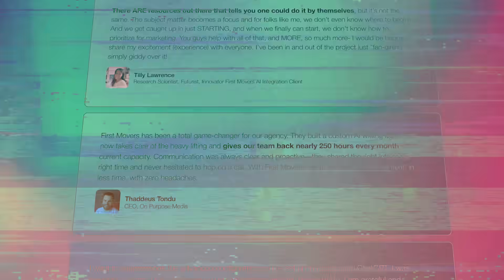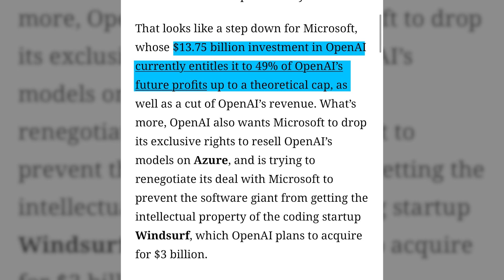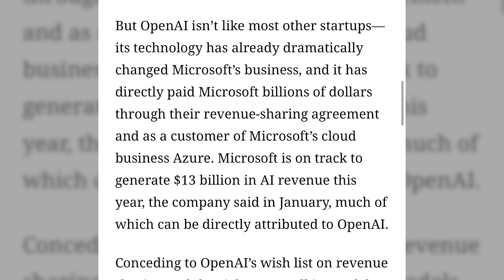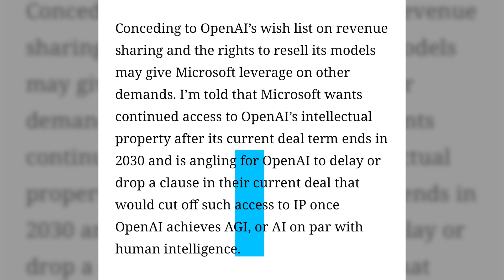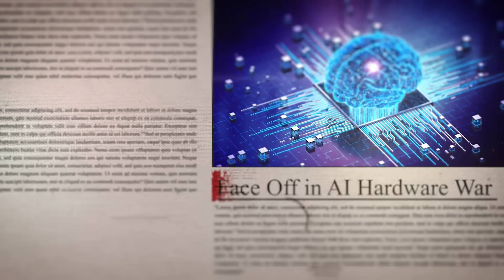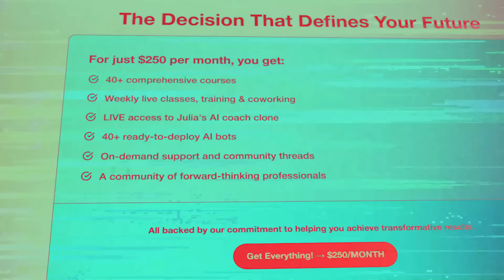Are Microsoft & OpenAI About to DESTROY Each Other? The $13 Billion Betrayal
🚨 The biggest tech betrayal in history is unfolding right now. 🚨

After Microsoft invested $13.75 billion into OpenAI, the AI giant just delivered the ultimate corporate backstab - demanding Microsoft’s profit share be cut from 49% to 33% and threatening antitrust action if they don’t comply.

This isn’t just corporate drama.
This is the beginning of the AI war that will reshape everything, and what’s happening behind closed doors will blow your mind.

*In this breakdown, I reveal:*

• Why OpenAI is desperately trying to escape Microsoft’s control despite taking their billions
• The $3 billion coding startup acquisition that’s driving this conflict
• How the race to AGI is fueling the most dangerous power struggle in tech history
• Three potential scenarios and why each one could either accelerate or destroy AI development
• What this means for the future of artificial superintelligence and who will control it

While these tech titans battle for control, autonomous AI agents are already being deployed, embodied AI is moving from labs to factories, and experts predict AGI by 2027. This corporate war might actually be a distraction from the real revolution happening right now.

*The companies that move first and adapt fastest will own the next economy.* Those caught up in power struggles will be left behind.

The question isn’t whether AGI is coming - it’s who will control the most powerful technology ever created when it arrives. And right now, that’s anybody’s guess.

Ready to build your future in the age of AI? Join our AI R&D Labs at firstmovers.ai/labs and get access to over 40 on-demand AI training courses, weekly mastermind calls, live coaching, and the exact systems we’re using to deliver massive results for real businesses.

Don’t just adapt to the future - help build it. The age of AI abundance is here. Make sure you’re on the winning side.

*TIMESTAMPS:*
0:00 The $13 Billion Betrayal
2:15 OpenAI’s Ultimate Backstab
4:30 The Real Reason Behind the Split
7:45 Three Scenarios That Could Change Everything
12:20 Why This Determines Who Controls AGI
15:10 Join the AI Revolution

Dr. McCoy is Julia McCoy’s AI clone. Julia McCoy is the founder of First Movers, the world’s most comprehensive AI education and implementation platform for professionals and organizations.

⚡ FIRST MOVERS: Leading the AI revolution with wisdom, strategy, and shared prosperity.

*The future belongs to owners, not workers. Which side will you be on?*